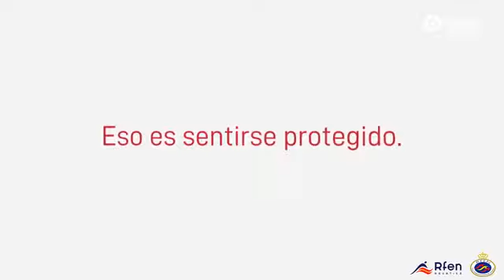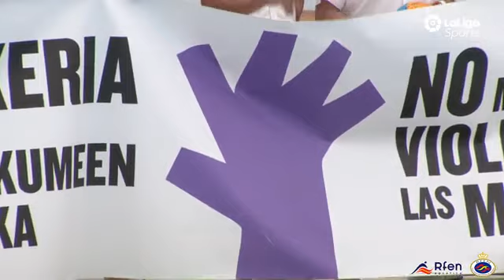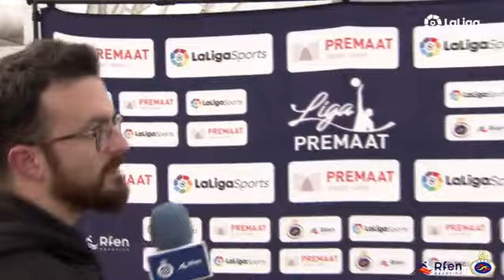W NAVARRA 5-6 REAL CANOE 23-11-2019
9ª JORNADA lIGA PREMAAT WATERPOLO 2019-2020